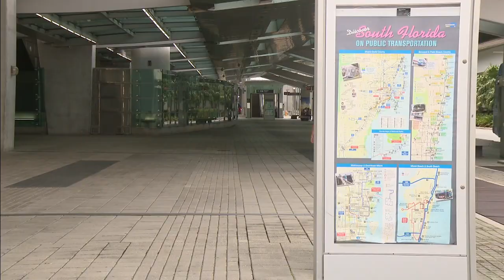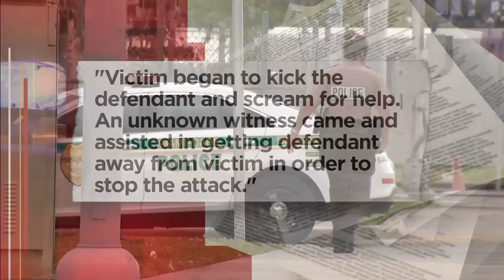Police arrest man accused of attempting to strangle woman at bus stop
A 27-year-old man was arrested Sunday on accusations that he beat a 26-year-old woman and tried to strangle her while she was waiting at a bus stop, authorities said.